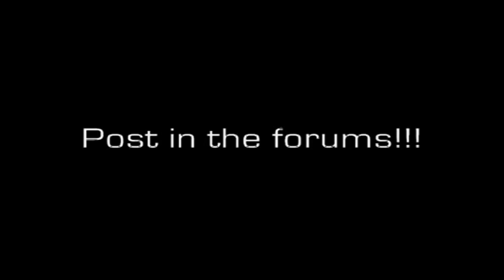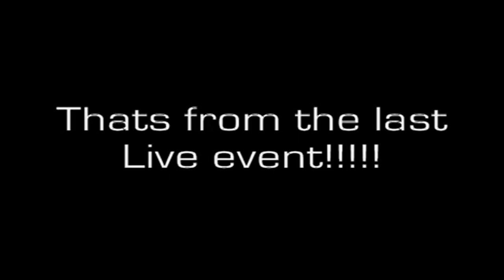YouTube DJs Live East Coast Teaser!!!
Practice and Enjoy!